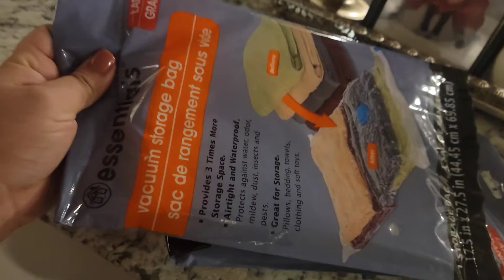Vlogmas Day 6| Boring Day + putting away our Fall decor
Hi guys so today was a boring day as you can see but we still hope you enjoy this volg like always let us know what else you guys would like to see we love you all!